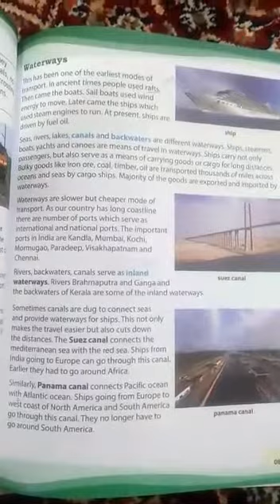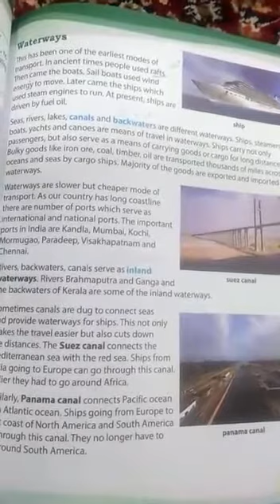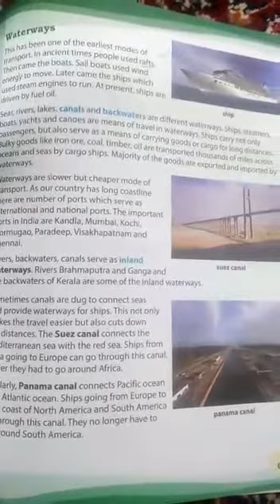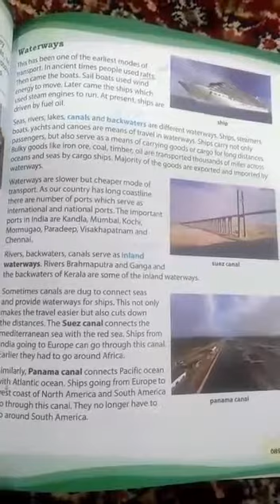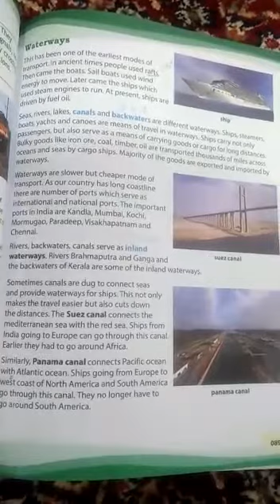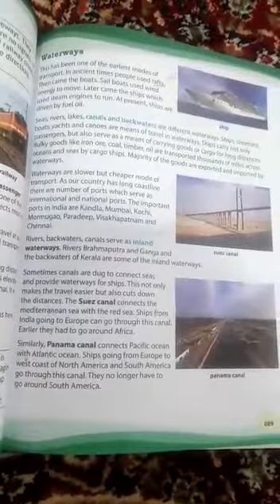Class 5th SST ch no 11 p no 89 part 3